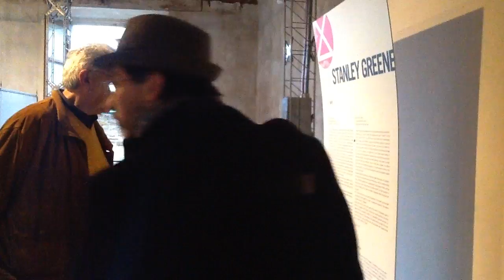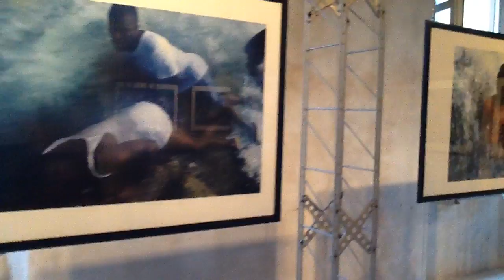Visita guidata a Photolux15 10/13: Mostra di Stanley Greene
Chiara Ruberti, coordinatrice di Photolux Festival accompagna il blogger Stefano Fabbroni in una Visita guidata a Photolux15. Siamo al Palazzo Guinigi alla Mostra di Stanley Greene - Haiti